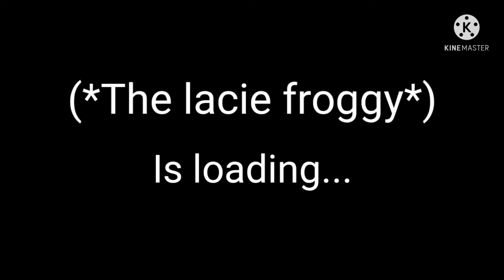Dead frog + ready for school // Ep 1 // start of a series